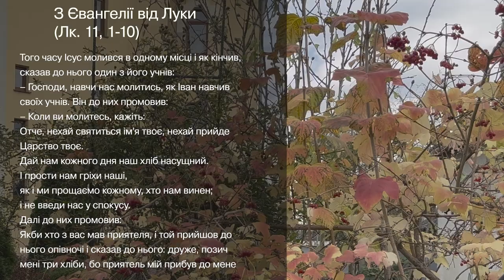Євангеліє від Луки 11, 1 – 10 ▪ Слово Боже на сьогодні / Новий Завіт ▪ о. Віталій Храбатин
на вівторок / 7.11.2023 / з Євангелії від Луки 11, 1 – 10

00:00:01 - Владико, і Господи Ісусе Христе, Боже наш, що учням своїм святим, і славним, і чистим апостолам сказав: Пророки і праведники многі жадали бачити те, що ви бачите й не бачили і чути те, що чуєте ви, і не чули. Благословенні очі ваші, які бачать і вуха ваші, які чують. Нас удостой, святу Євангелію Твою чути і діяти у згоді із нею, молитвами Твоїх святих. Амінь.

00:00:30 - Того часу Ісус молився в одному місці і як кінчив, сказав до нього один з його учнів:
– Господи, навчи нас молитись, як Іван навчив своїх учнів. Він до них промовив:
– Коли ви молитесь, кажіть:
Отче, нехай святиться ім'я твоє, нехай прийде Царство твоє.
Дай нам кожного дня наш хліб насущний.
І прости нам гріхи наші,
як і ми прощаємо кожному, хто нам винен;
і не введи нас у спокусу.
Далі до них промовив:
Якби хто з вас мав приятеля, і той прийшов до нього опівночі і сказав до нього: друже, позич мені три хліби, бо приятель мій прибув до мене з дороги, і я не маю що йому дати, а той зсередини відповів би йому: не докучай мені, двері вже замкнені, і діти мої зо мною в ліжку; не можу встати й дати тобі; кажу вам, що коли й не встане та не дасть тому, що він його приятель, однак через його настирливість підведеться й дасть, скільки той потребує.
Отож кажу вам: просіть, і дасться вам; шукайте, і найдете; стукайте, і відчинять вам. Кожний бо, хто просить, одержує, хто шукає, находить, і тому, хто стукає, відчиняють.

00:02:25 - пояснення уривку [Євангеліє від Луки 11, 1 – 10

Поширюйте відео!

Україна молиться!